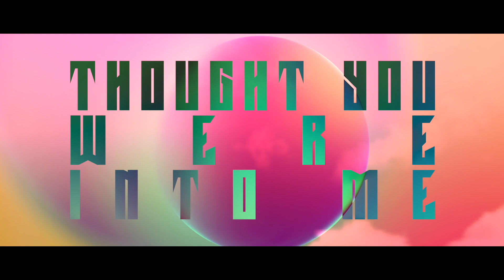The Love Bug | Lyric Video